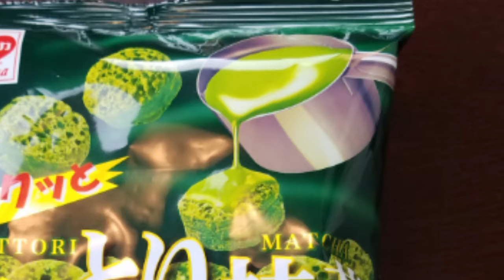MELANDEAN: 2-WAJIMAYA! MOAR SNACKS!!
We went to our beloved local Asian mega-market UWAJIMAYA™ (nonspons) once again! This time we picked out some things that we had no idea whether or not we would hate them and brought them home to eat in front of you.

Hey! Melandean is on social media too! The accounts haven't been properly updated or maintained, but I'm working on it! There you will get links to the latest videos, plus news and updates on other things happening in the Melandean world. Here's some links: